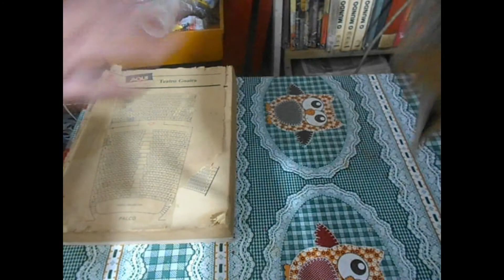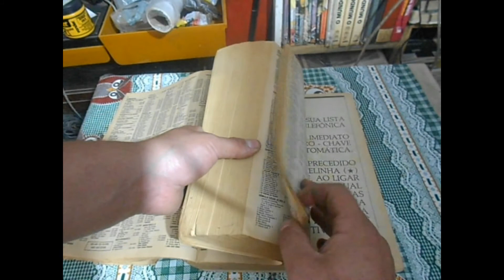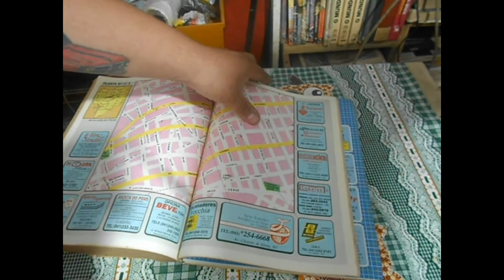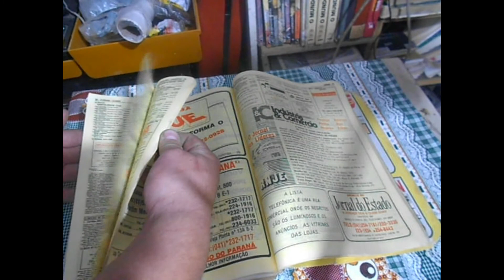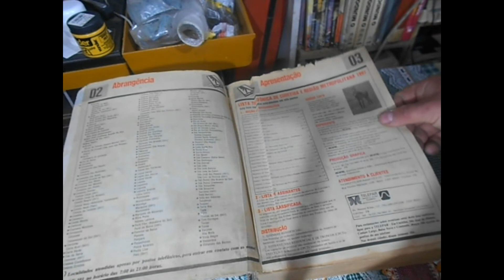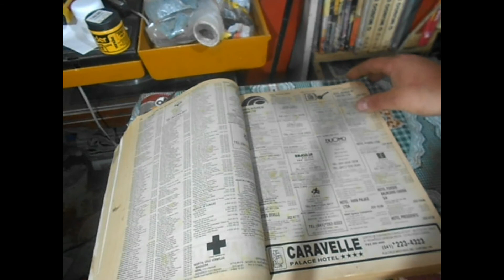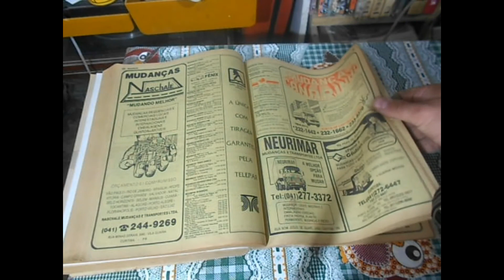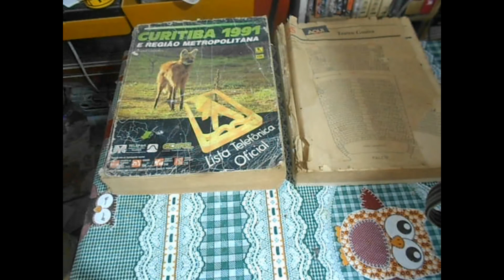Por Dentro do Acervo : Listas Telefonicas antigas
Nesse video faço a demonstração de duas listas telefonicas da companhia Editel ,companhia essa que prestava esse serviço a Telepar, a que esta sem a capa é do ano de 1989 e a outra mais conservada é do ano de 1991,espero que gostem.